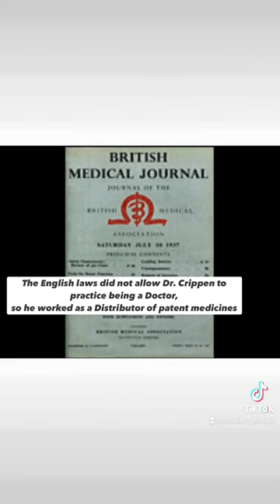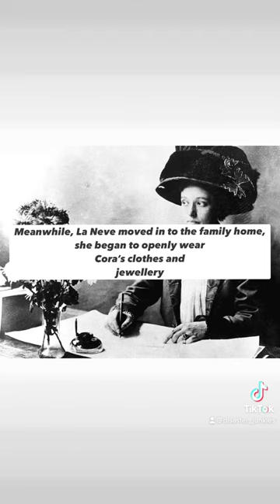Dr. Of Death Dr Hawley Crippen. (short)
Short on The Dr. Of Death Dr. Crippen